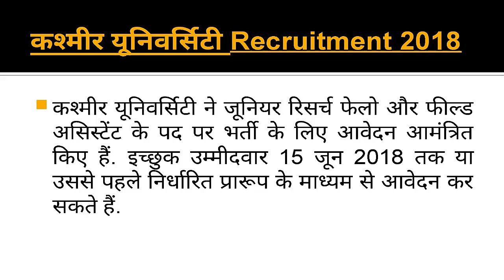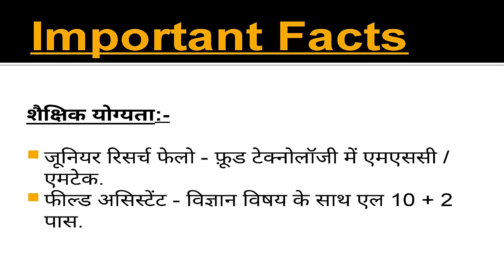Kashmir University Recruitment 2018 Notification/ Apply online Now